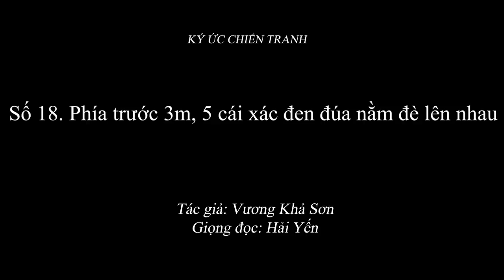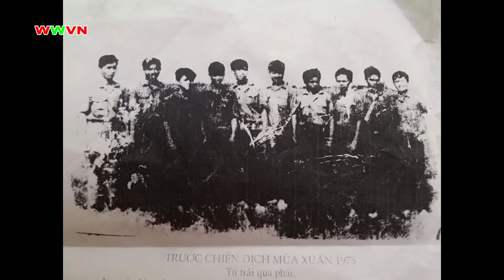1.998 (18) Phía trước 3m, 5 cái xác đen đúa nằm đè lên nhau